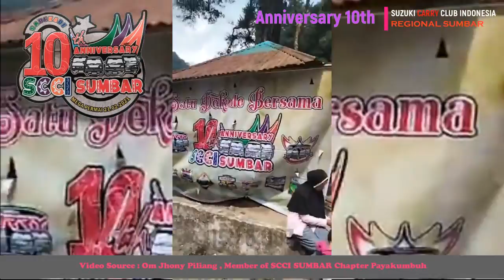ANNIVERSARY 1Oth SCCI SUMATERA BARAT